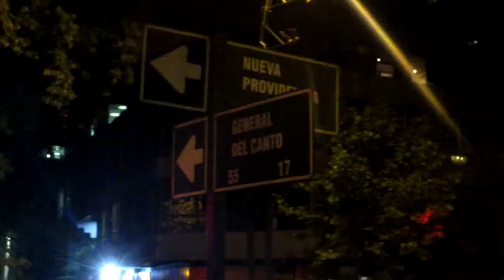Walking past Club de Toby in the Providencia District of Santiago, Chile - October 12, 2016